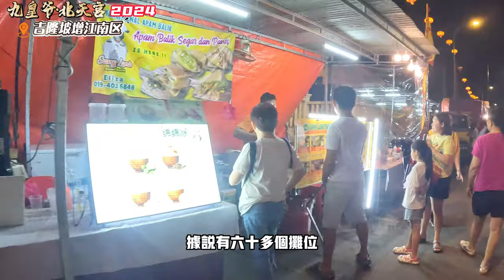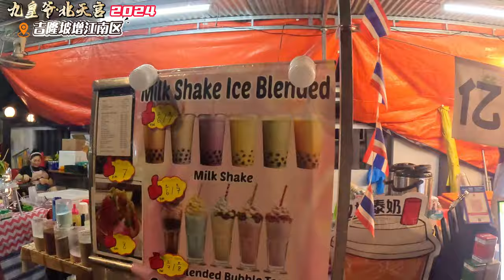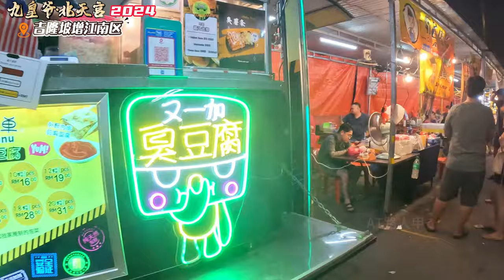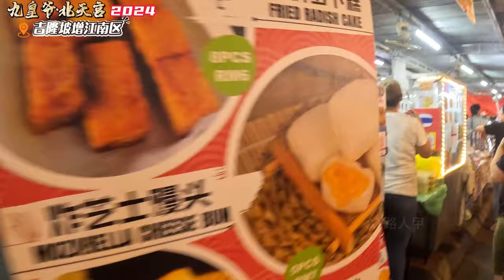馬來西亞吉隆坡增江南區九皇爺北天宮2024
大家好，我是AT，又到了一年一度的九皇爺誕，這次影片以沉浸式和第一視角去體驗，我們話不多說影片開始.

小型又新潮的便攜小風扇？立即上Shopee購買吧！

三軸穩定器：-
錄音: -